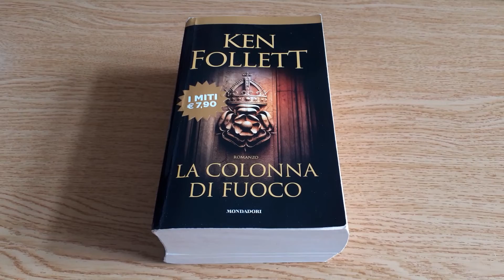Libro La colonna di fuoco di Ken Follett - Recensione Libro